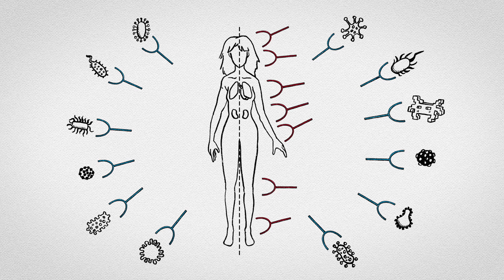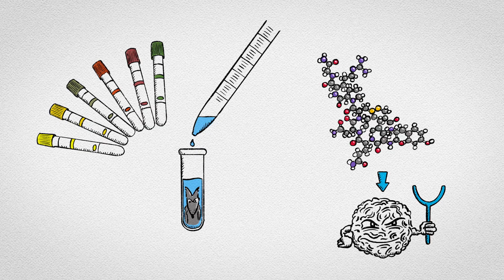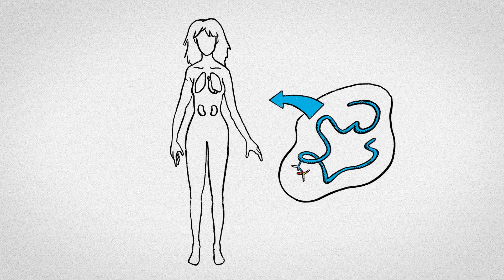Le lupus, un nouveau pas vers la guérison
L’immunologiste française Sylviane Muller a mis au point un nouveau médicament : le Lupuzor qui permet de soigner les symptômes du lupus érythémateux et de faire reculer la maladie, sans effets secondaires. La découverte du Lupuzor promet de guérir les patients atteints de Lupus mais donne également l’espoir de pouvoir traiter prochainement plusieurs autres maladies auto-immunes.

En savoir plus sur cette chaîne

La Fondation Arthritis, est la première source de financements privés qui accompagne l’émergence d’une recherche française de qualité sur les rhumatismes et maladies musculo-squelettiques.

Qui sommes-nous ?